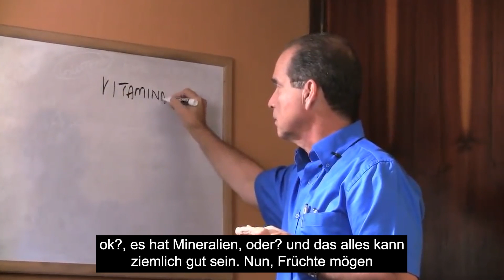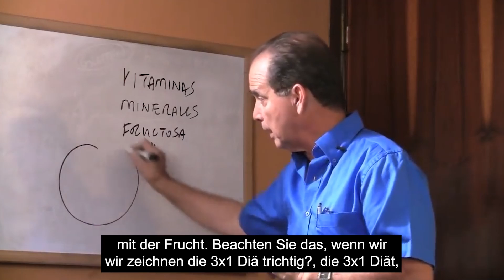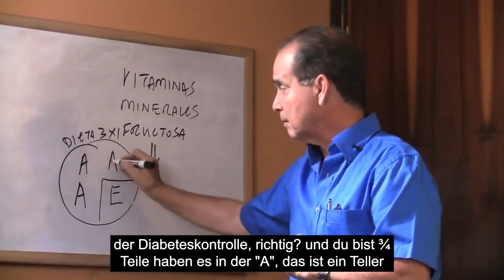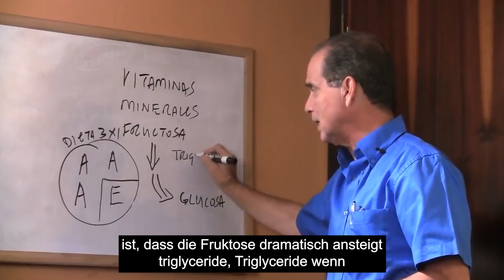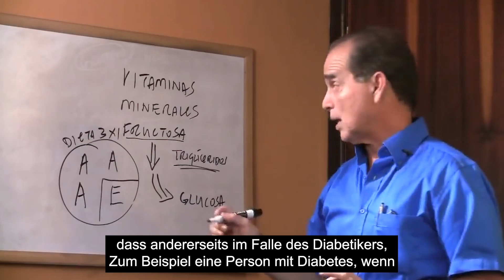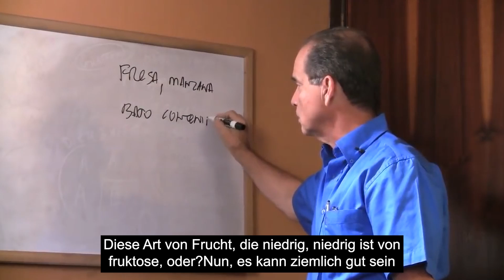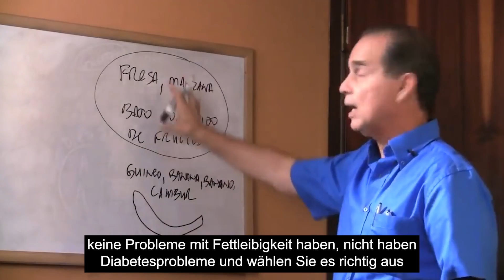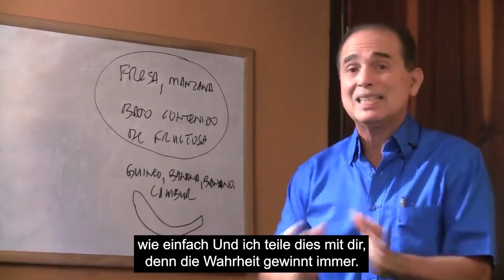#731 Sind Früchte gut oder schlecht?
In dieser folge erklärt Frank Suárez, wie früchte den zuckerspiegel in unserem körper erhöhen und wie dies zu mehr fettaufbau beiträgt.